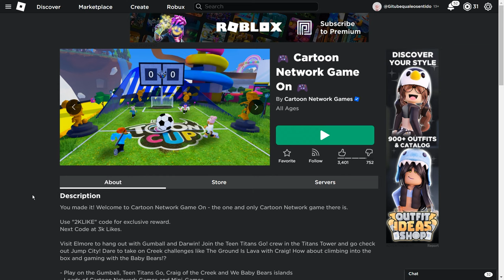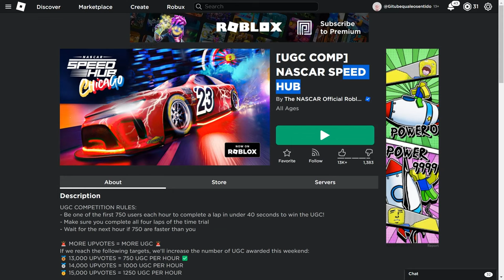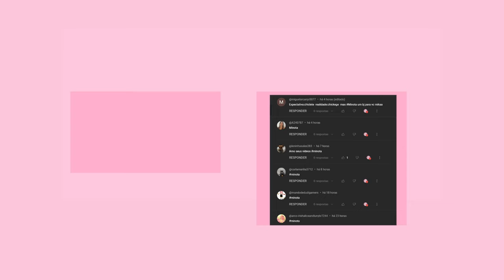*4 NOVOS ITENS DE EVENTO GRÁTIS* ROBLOX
*4 NOVOS ITENS DE EVENTO GRÁTIS* ROBLOX
inicio: 00:00
item 1: 00:17
item 2 : 00:57
item 3 : 02:30
item 4: 4:11
final do video: 5:58